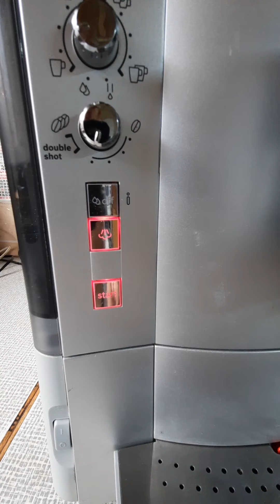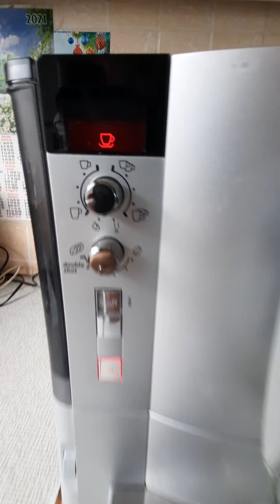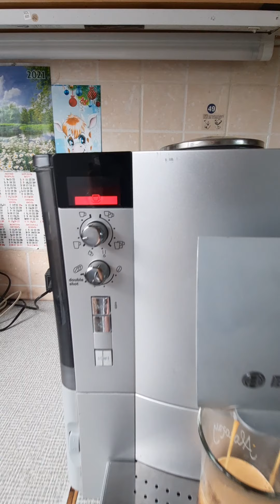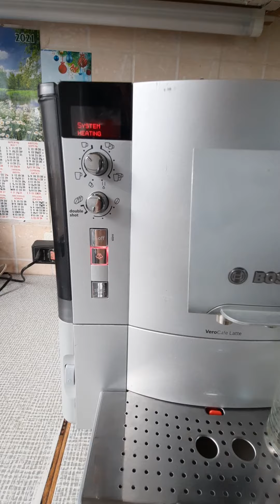20211227 1431541 Кофемашина Bosch VeroCafe Latte. Обзор.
Я покажу, как выглядит кофемашина Bosch VeroCafe Latte и как она варит кофе и капучино.